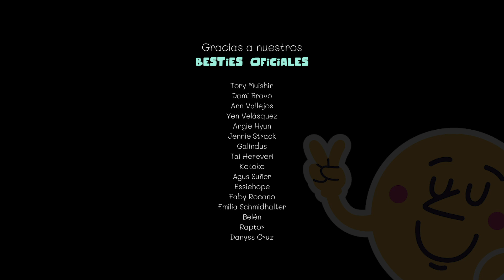Tu mejor amigo te pide un favor 🔥😈 (Parte 2) | ROLEPLAY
Te invitamos a conocernos un poco más (llamadas con nosotros, noche de juegos, podcasts privados y contenido exclusivo donde podrás saber cómo lucimos) a cambio de tu colaboración a través de:

𓇻 Queremos agradecer a nuestros Besties Oficiales (Patrons y Miembros) que ya son parte de esta comunidad:
☆ Katty Monroy ☆
☆ Tory MuiShin ☆
☆ Dami Bravo ☆
☆ Yen Velásquez ☆
☆ Angie Hyun ☆
☆ Jennie Strack ☆
☆ Emilia Schmidhalter ☆
☆ Ale Aguilera ☆
☆ Galindus ☆
☆ Belén ☆
☆ Tai Hereveri ☆
☆ Kotoko ☆
☆ Agus Suñer ☆
☆ Constanza Ojeda ☆
☆ Faby Rocano ☆
☆ Frida Yaretzi ☆
☆ Raptor ☆
☆ Mony Hwang ☆
☆ Joel Tovar ☆
☆ Jheremy Alpire ☆
☆ Blake ☆
☆ Natt ☆
☆ Roberto Beltrán ☆
☆ Santiago Gaona ☆
☆ Araceli6076 ☆
☆ Danyss Cruz ☆

Saludos de Toto & Tati :D